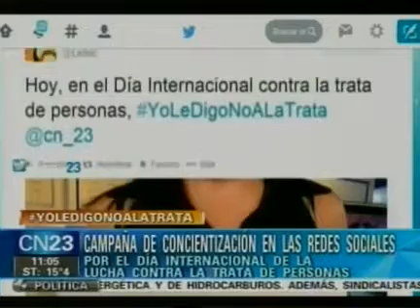Campaña de concientización en las redes sociales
Por el dia internacional de la lucha contra la trata de personas.